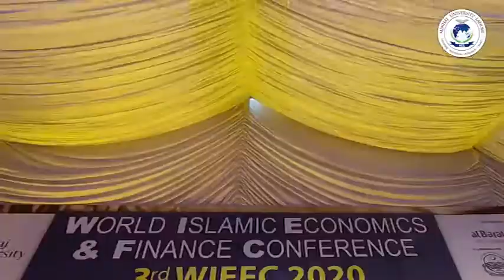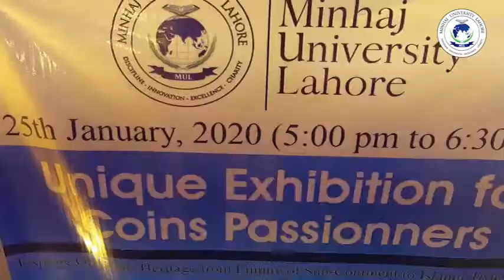3rd WIEFC 2020 | Highlights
World Islamic Economics and Finance Conference (3rd WIEFC 2020)